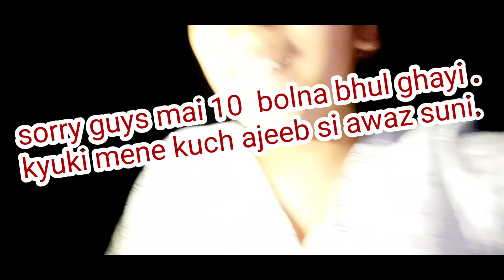Whisper challenge part 2 | fun challenge | must watch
ABOUT VIDEO,
Is video mai hum Dono bhai bhen ne Bahoot mehnat karke ek fun challenge create kiya hai. Whisper challenge part 2 please Jakar whisper challenge part 1 bhi dekhiye. Apko woh bhi pasand ayegi. Asha karti huu ki apko yeah video pasand ayegi.

QUERIES SOLVE:
1) FUN CHALLENGE
2) whisper challenge part 2
3) whisper challenge.
4) craft with Nandika and vansh

# whisper challenge # part 2 # funny video # fun challenge